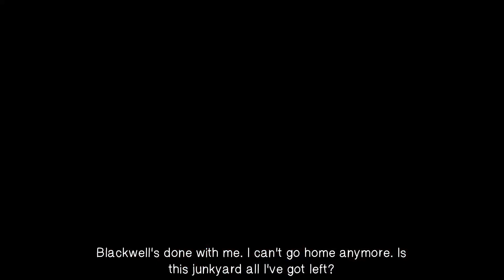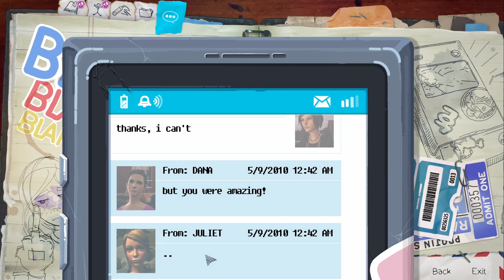Hell is Empty, and All the Demons are Here | Life is Strange Before the Storm Part 18